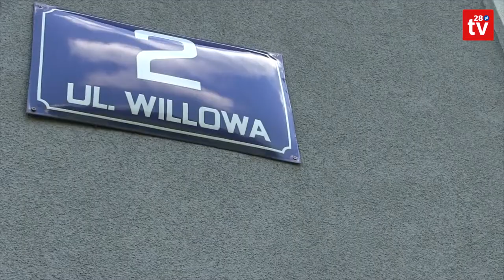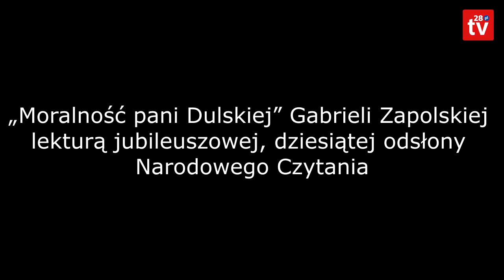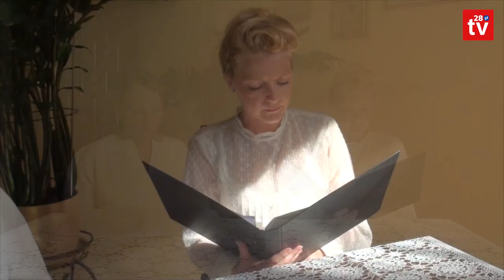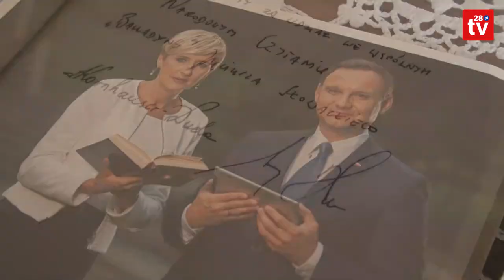Stara Wieś. Telewizyjna premiera X Narodowego Czytania "Moralność pani Dulskiej" Gabrieli Zapolskiej